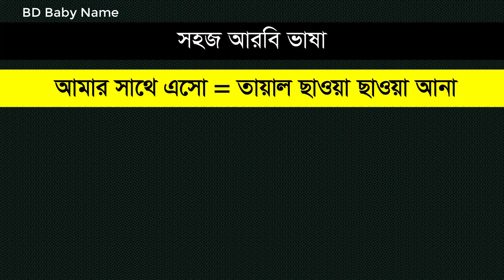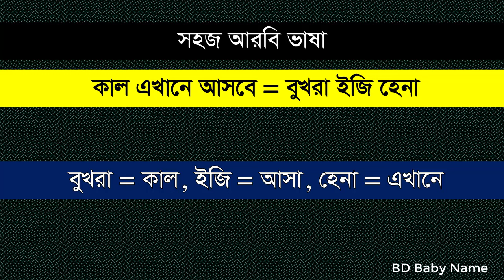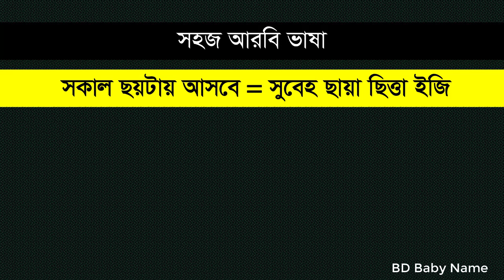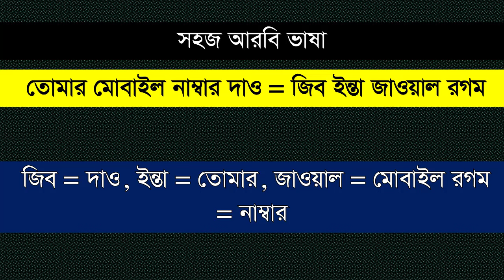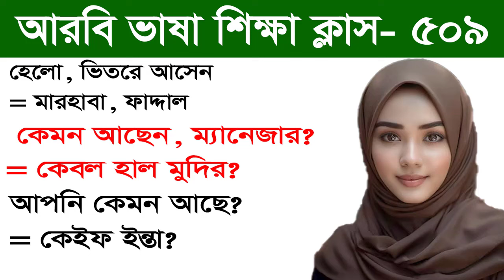আরবি ভাষা শিক্ষা ক্লাস - ৫০৯। নতুন আরবি ভাষা প্রবাসীদের জন্য। Learn Spoken Arabic Language in Bangla